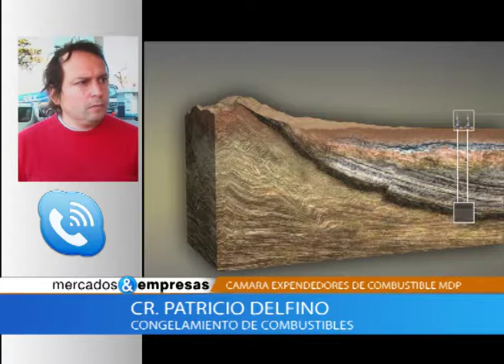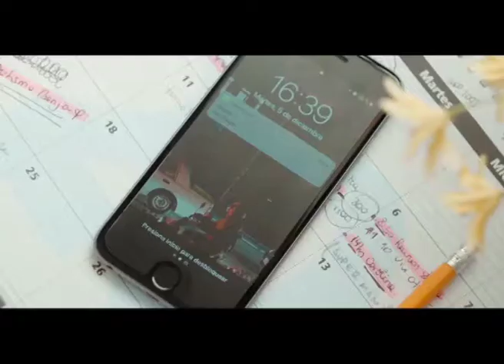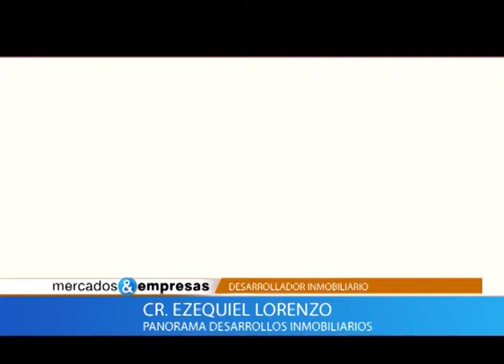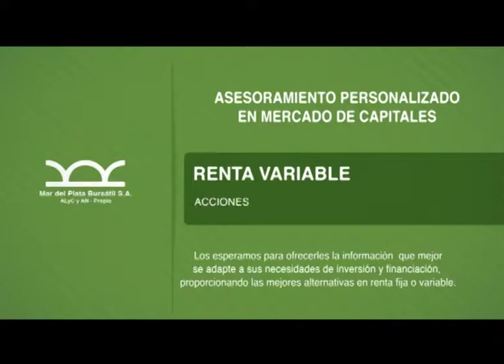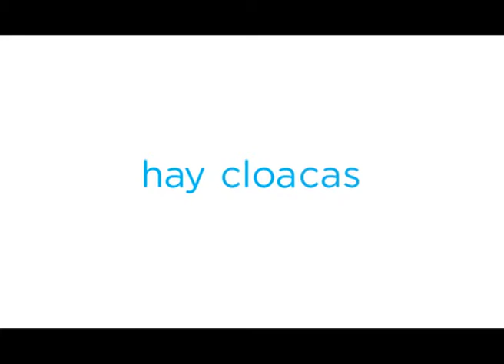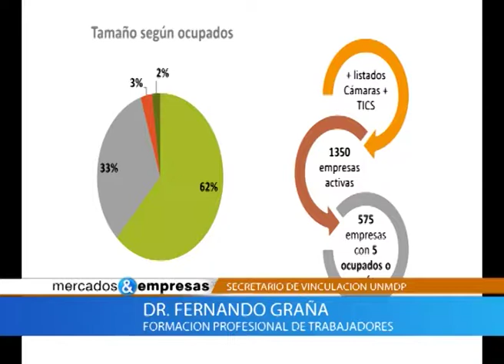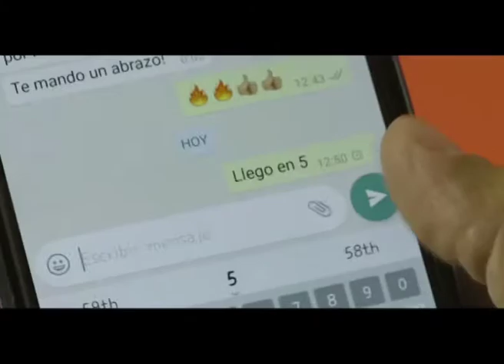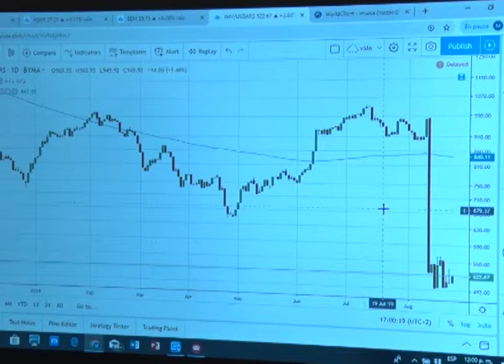MERCADOS y EMPRESAS Programa 24 08 2019